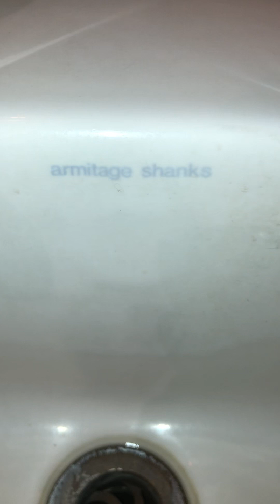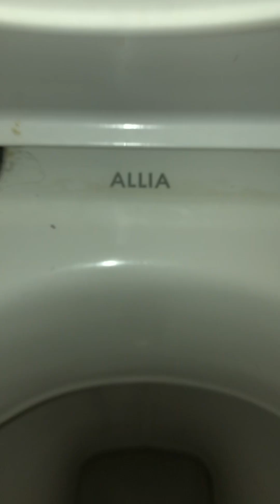X2 CCPB 1980’s Allia Vistas, PH, Honiton (3)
The Heathfield inn, Honiton

G’s eq

Got a classic 80’s setting here with some fairly uncommon CC’s. Sadly though both cisterns have been replaced.